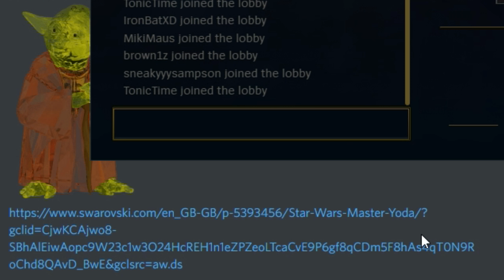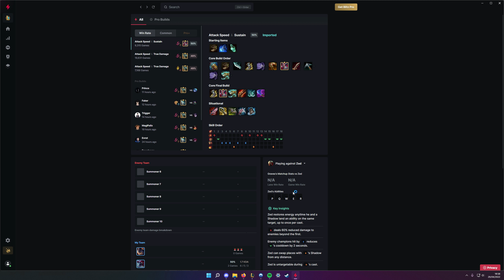Up The Nutrient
eat up